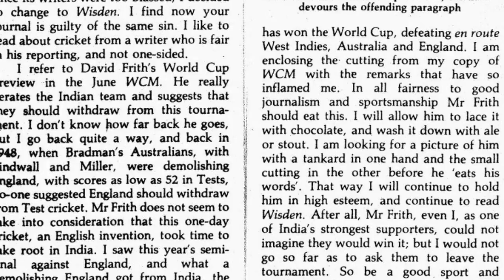British commentator eat his words because of Indian cricket team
David Frith, the then editor of the Wisden Cricket Monthly, wrote a preview of the World Cup just before the commencement of the tournament. He was particularly critical of India, suggesting that they should be made to qualify for the next World Cups along with the associate teams if they did not improve their performance.

One of the readers of the magazine was Man Singh, from New Jersey in the USA. He strongly disagreed with Frith's assessment. When India lifted the World Cup, Frith was happy for the side.

But Man Singh didn't forget the article at all. He wrote a letter to Wisden Cricket Monthly, saying that Frith had to retract his words.

Singh wrote that a verbal or written retraction wouldn't do; Frith had to eat his words and Singh would be happy to let Frith wash down the offending passage with a beverage of his choice.

Frith, being a true professional, decided to eat that piece of paper, knowing that the newspaper ink had several toxic chemicals. A photograph of Frith eating the piece of paper sitting at the Lord's press box was published in the next edition of Wisden Cricket Monthly.

Frith said that there was no malice in his words when wrote that India should withdraw from the World Cup.

"I have always been fond of India and it was probably the sheer frustration that persuaded me to write these words," said Frith.

Here you may find answer for the queries like
India's 1983 World Cup victory
Kapil Dev captaincy in 1983 World Cup
Highlights of India's 1983 World Cup final
Indian cricket team in 1983
Key players in India's 1983 World Cup squad
Kapil Dev's iconic catch in 1983 final
India vs. West Indies 1983 World Cup final
Stories from India's 1983 World Cup journey
Impact of India's win on cricket in India
Clive Lloyd's West Indies team in 1983 final
Celebrations after India's World Cup victory
How India defeated West Indies in 1983
India's underdog story in 1983 World Cup
1983 World Cup winning moments
Importance of India's 1983 triumph
Memorable innings from the 1983 World Cup
India's road to the 1983 World Cup final
Reactions from cricket legends on India's win
Significance of India's 1983 World Cup win
Legacy of India's 1983 World Cup triumph